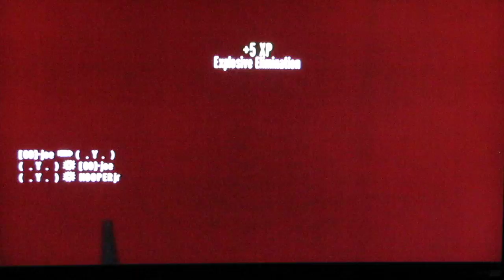a proximity mine cluster f**k.
funny thing, the mines didn't disappear when my character got killed..